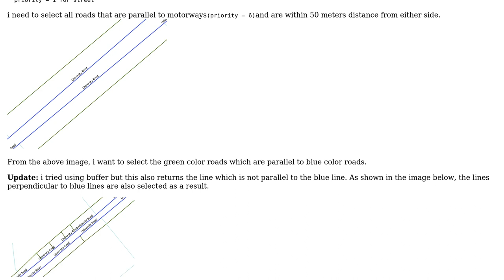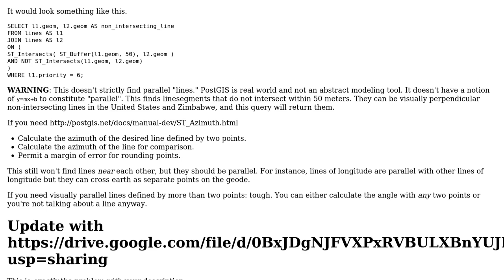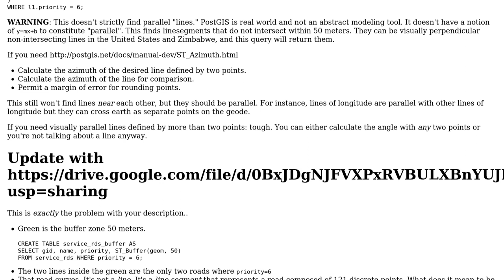GIS: How to select parallel lines in postgis?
With thanks & praise to God, and with thanks to the many people who have made this project possible! | Content (except music & images) licensed under CC BY-SA | Music | Images & others | With thanks to user Shahzad Bacha user Evan Carroll and the Stack Exchange Network Trademarks are property of their respective owners. You are responsible for your own actions.